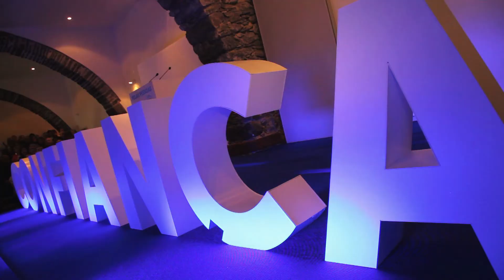CUMPRIMOS PELAS PESSOAS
Apresentação da Recandidatura de Paulo Cafôfo à Câmara Municipal do Funchal. Auditório da Reitoria da Universidade da Madeira, Funchal, 25 de abril de 2017.